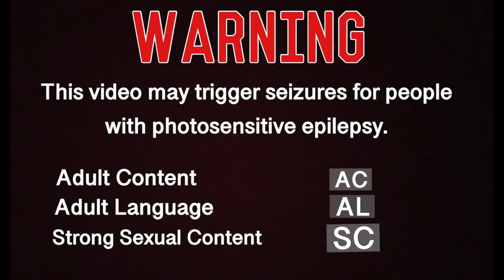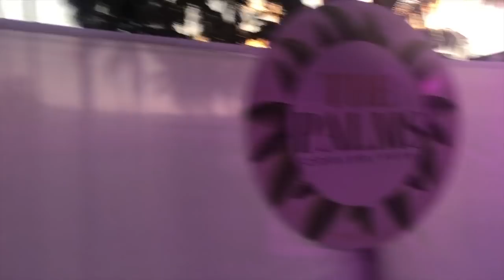It's A Celebration Every Time We Link Up : The Palms Cooler Fete | HillaryxNoria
The whole crew legendary, when you see we it's nothing ordinary, we poppin by all means necessary. We attend the first staging of The Palms: Cooler Fete in Clarendon. You know once we are all together it's a mad thing. That's It, That's The Bio...

A lot of familiar and new faces in the vlog to catch up visit our playlists because you never want to miss out on what we're doing

Also if you want amazing skin like ours check out Londongurl_cosmetics on Instagram